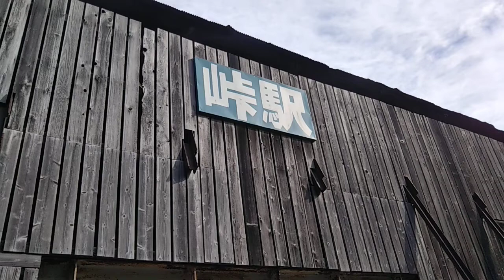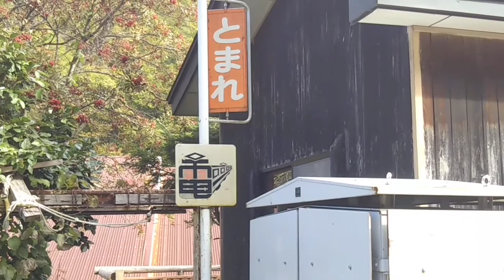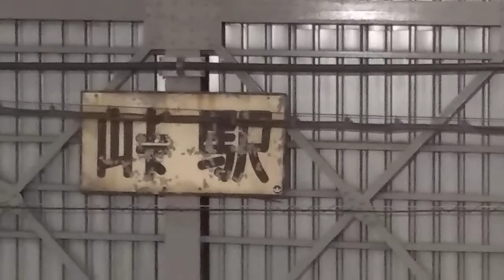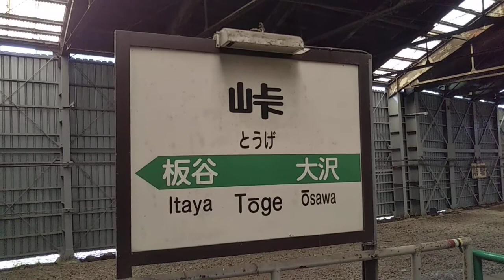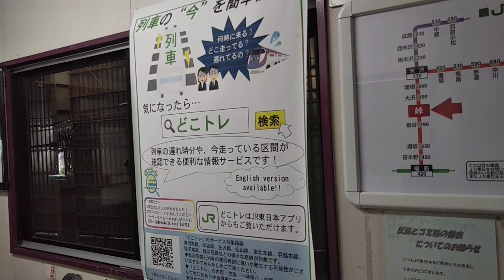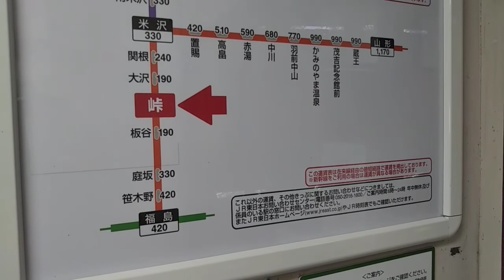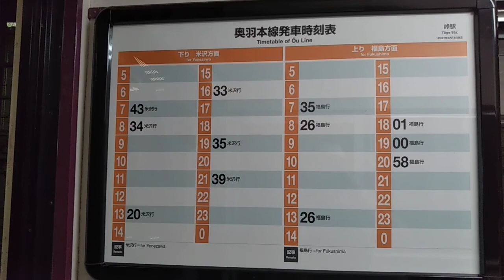【板谷峠の頂上秘境駅】峠駅 現地レポート 後編【唯一の立ち売り秘境駅】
山形県 奥羽本線 峠

はじめに
峠駅現地レポートの動画ですが、2020年に撮影した峠駅を銀山温泉・くりでんミュージアムと共に配信する予定でしたが、保存先のSDカード破損のため、お詫び・代わりとして2021年に撮影した峠駅のレポートをお楽しみください。特に銀山温泉・くりでんミュージアムのレポートは、大変申し訳ありませんが、保存先SDカード破損のため、配信を当面凍結しますので、予めご了承ください。

本動画は昨年(2021年)8月に撮影した動画で、家族で日帰り板谷峠ハイキングで思い出に残そうと峠駅をレポートした動画後編です。
奥羽本線最深部で板谷峠の頂上秘境駅で、このような山奥の小さな秘境駅なのに、なんと立ち売りが行われていて、秘境駅の立ち売りは唯一ここだけで、実はこの峠駅には峠の力餅という茶屋があり、板谷峠の名物、力餅を販売していて、それを峠駅のホームにて立ち売りで販売しているとのことです。
一方、峠駅はかつて、板谷峠スイッチバック４兄弟駅で、スイッチバック時代、ホームはスノーシェルターの前にあり、2面2線だったらしいです。山形新幹線開業までSL、後にEL牽引の客車が運行及びスイッチバックを赤岩・板谷・峠・大沢の4駅で行っていました。
そして、平成4年7月1日に山形新幹線が開業して、この2週間後にオレが生まれ、こんにまで共に30年間、長き人生の鉄路を歩んできたということですね。板谷峠を駆け抜ける山男の新幹線、いわゆる山形新幹線つばさ、これからも山形県を中心に発展することを祈りたいです。